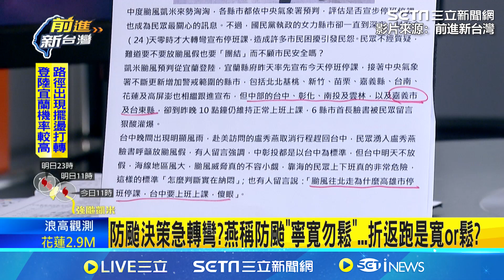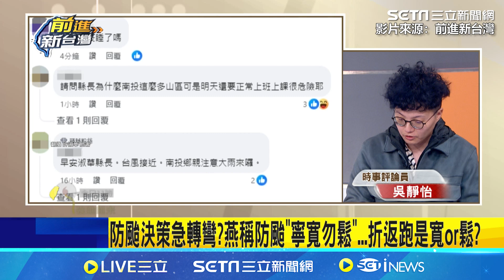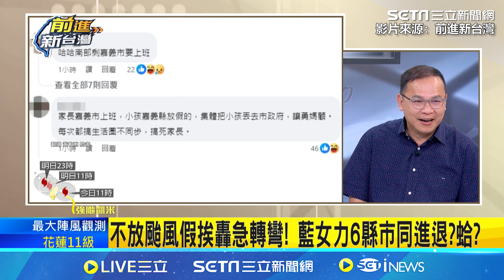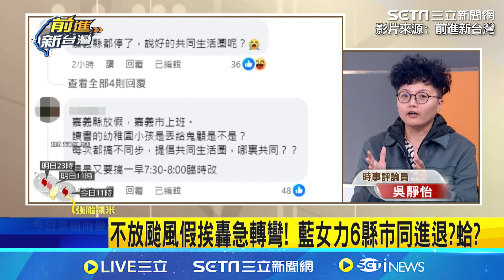防颱政策轉彎！盧秀燕訪美急返台 于北辰曝她最後一刻飛回來目的｜94要賺錢